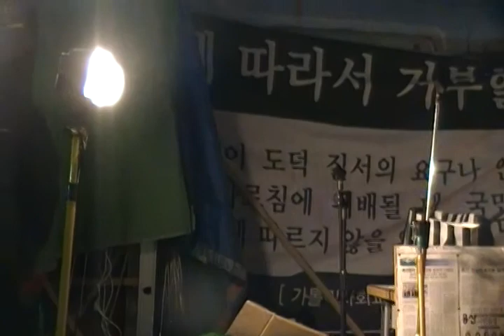[용산사태 현장 연말 예배] 시국미사 등 장례절차 설명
2009년 12월31일 저녁 용산구 한강로 남일당 빌딩 앞. '촛불을 켜는 그리스도인들' 예배.